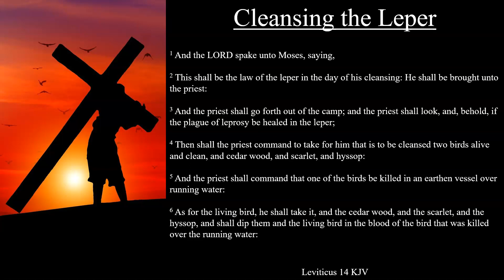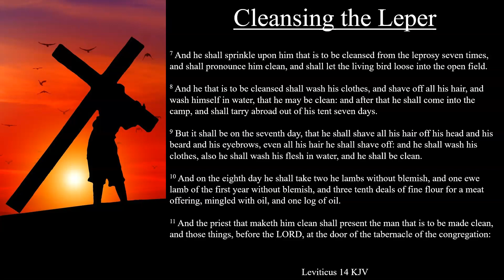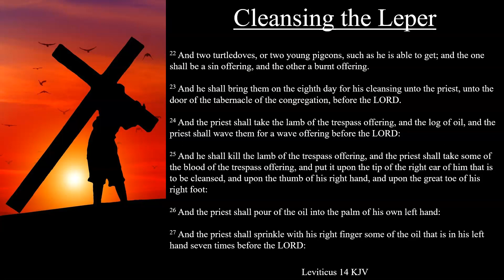Leviticus 14:1-32 KJV | Cleansing the Leper